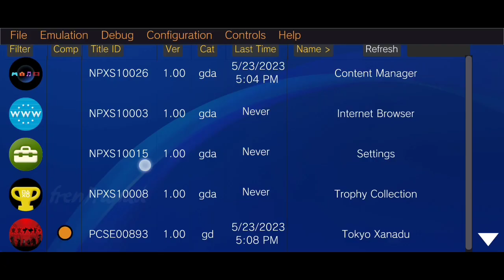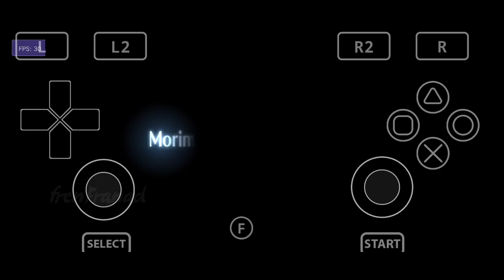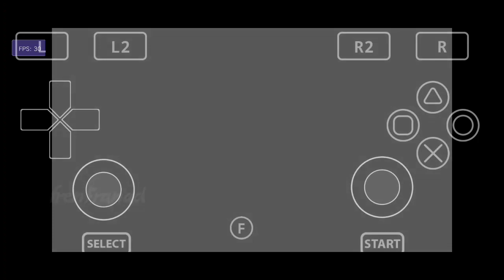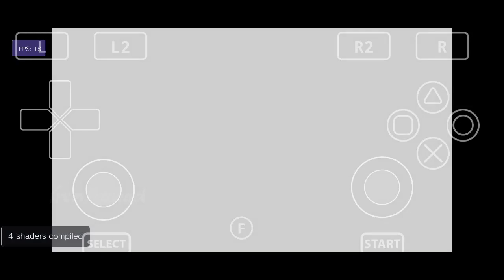Tokyo Xanadu (PS Vita) Vita3K Emulator Android v1.6.0-5 Game Test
Vita3K Emulator Game Test

My Device

info
Game Title: Tokyo Xanadu

Genre: Action, Role-Playing Game

Release Year: 2015

Emulator: Vita3K v1.6.0-5